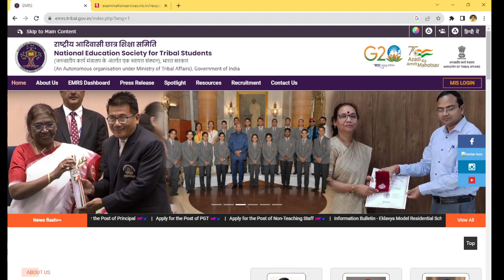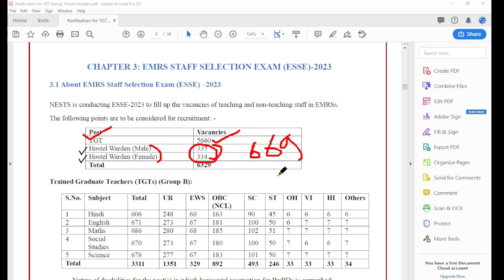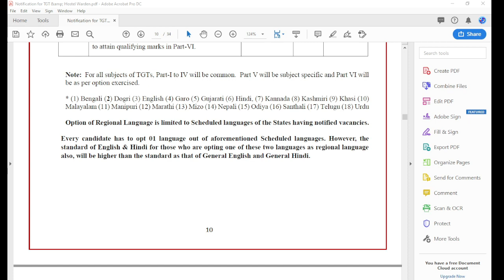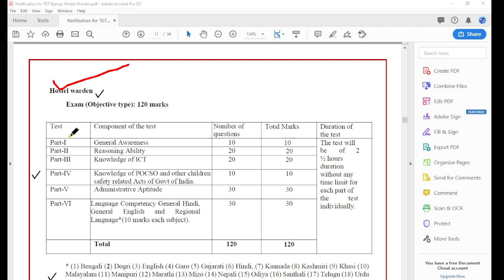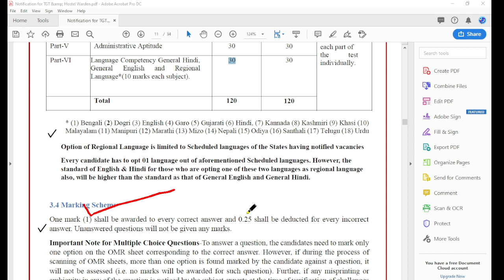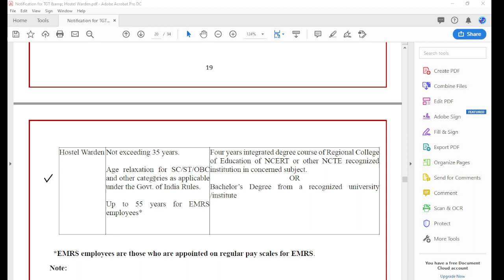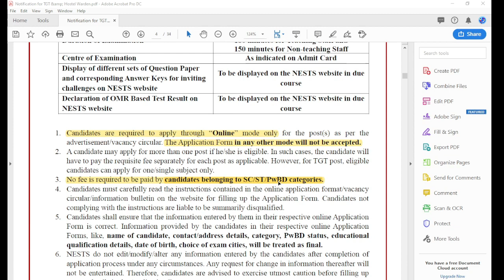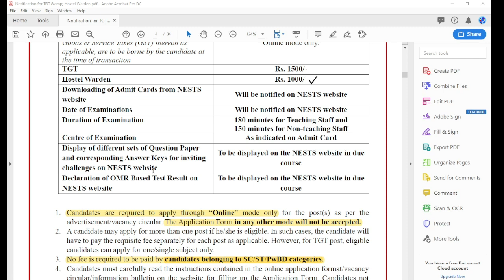EMRS Hostel Warden Recruitment 2023 | Group 'C' Post | Male & Female | EMRS New Recruitment Notice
search key :
emrs teacher recruitment 2023 syllabus,
ekalavya model school recruitment 2023
eklavya model school form fill up
hostel warden form date 2023